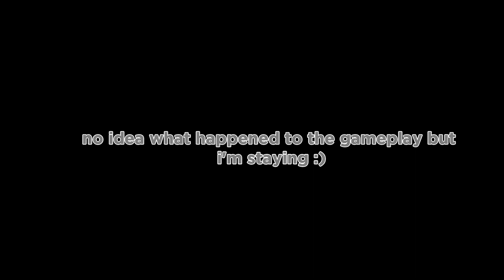I just tried to play Call Of Duty 4 Modern Warfare multiplayer in 2015 and what a surprice! PS3 HD